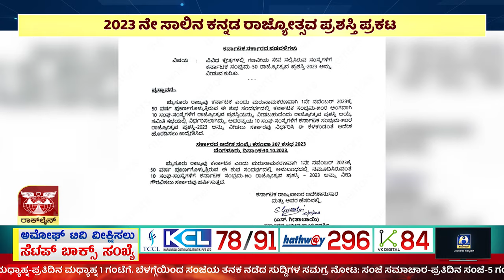ಅಮೋಘ್ ನ್ಯೂಸ್ | AMOGGH T.V | @8PM | 31-10-2023